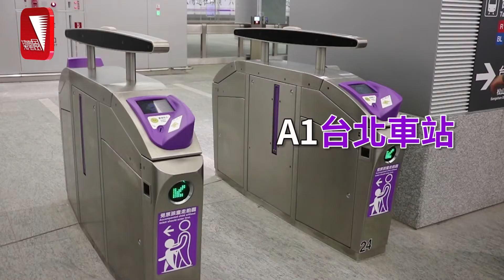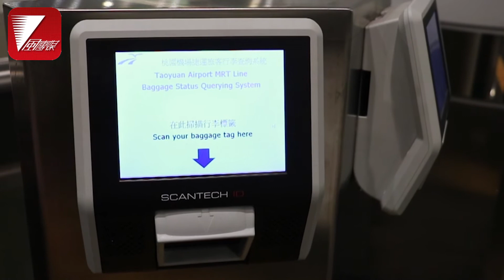機場捷運終於開通了 多項體貼設施帶大家看!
咻地一下就到機場了!
等了20年終於~ 快分享給常出國的朋友吧
影片授權： 風生活